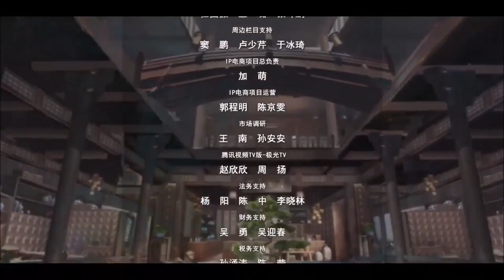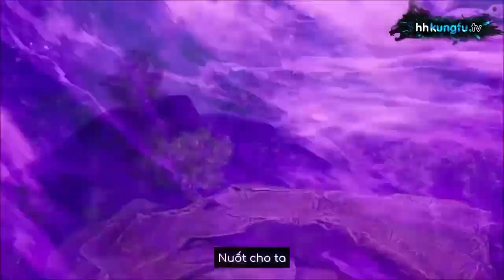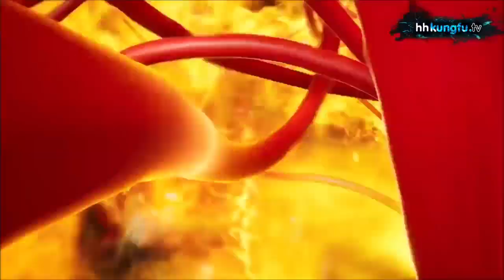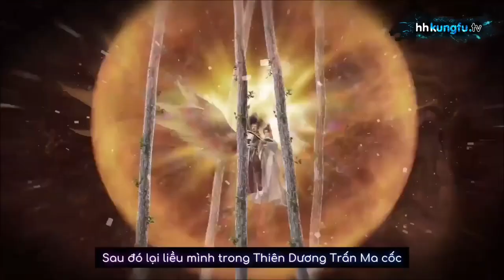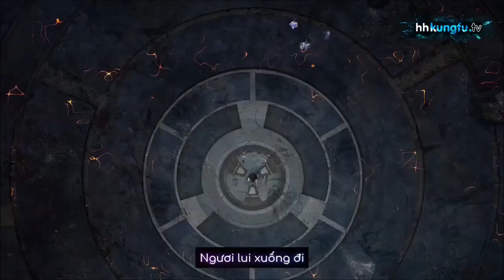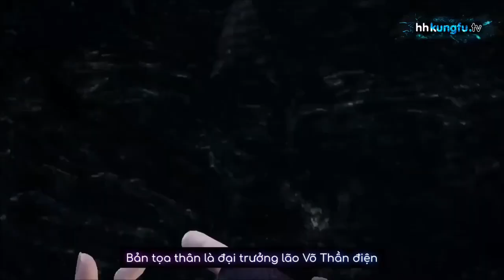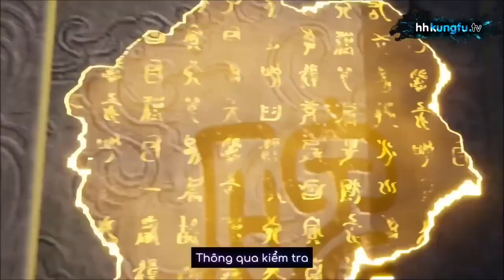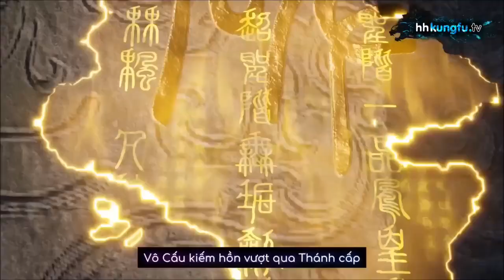[ Nhạc Phim HHTQ ] Main Bị Vợ Sắp Cưới Cướp Đi Vũ Hồn Cái Kết Sở Hữu Vũ Hồn Cực Kì Bá Đạo Phần 5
Tên Phim : Vạn Giới Độc Tôn

▬▬▬▬▬▬▬ Anime Tếu ▬▬▬▬▬▬▬
Tag 2 :1 TRÊN TAB THỊNH HÀNH#maingiaunghe#animegiaunghe#nhacphimanime#animebadao#mainbadao
drama anime
anime harem
phim hoạt hình
anime nightcore
anime vietsub
phim anime
anime giau nghe
anime hay
anime full hd
anime ecchi
top anime
anime cool
anime boy
anime kiếm thuật
anime cute
anime dễ thương
anime remix
anime ngầu
anime mạnh
anime bá
top anime
anime zombie
anime mafia
anime hay remix
anime troll
anime remix
anime new
anime 2021
anime vietsub
anime samurai
main giấu nghề
anime hay
nhạc phim anime remix hay
anime chế
anime chất
anime bựa
top nhạc
anime dtp
kamado natsu
anime gió
afk anime